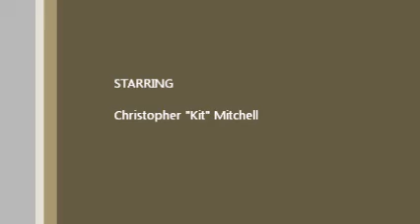Education Metaphor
This is my education metaphor for my Education class.